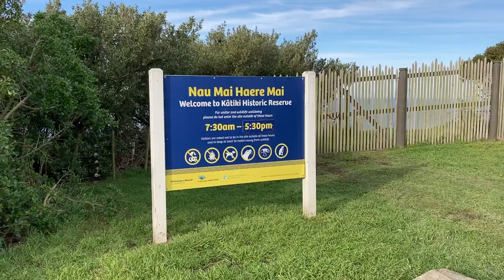Kaitiki Point versus Oamaru🌊 vlog | take a trip to see🦭and🐧👀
♪ Sunflower (Prod. by Lukrembo)